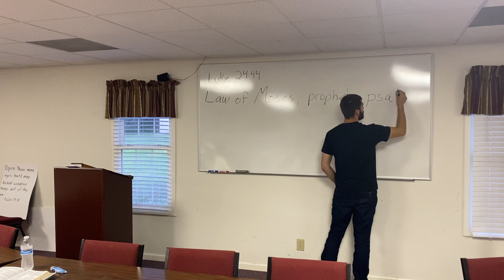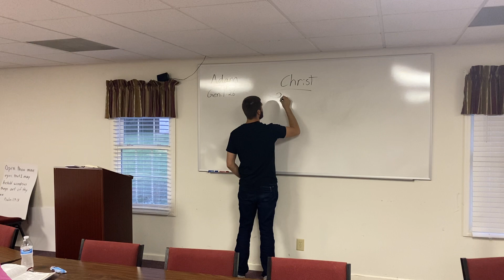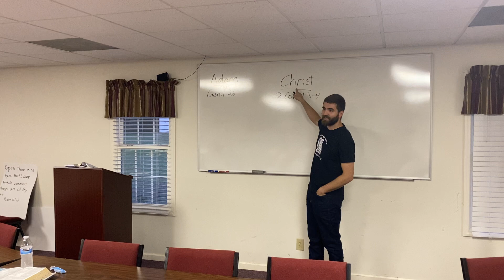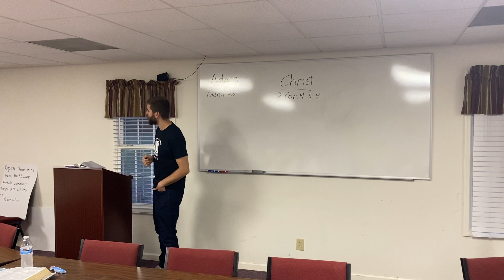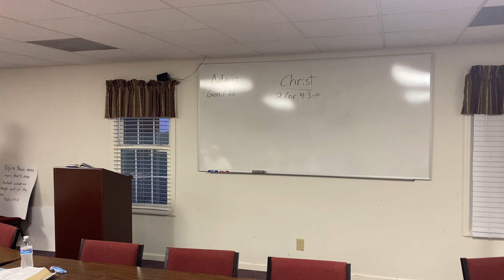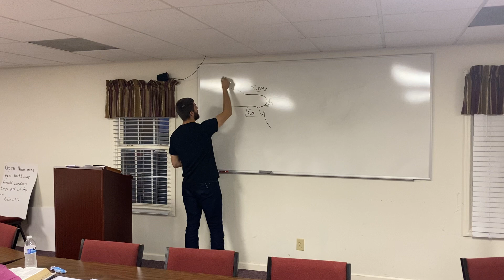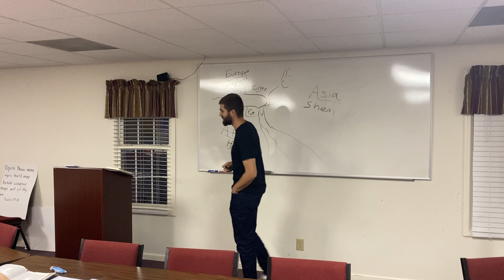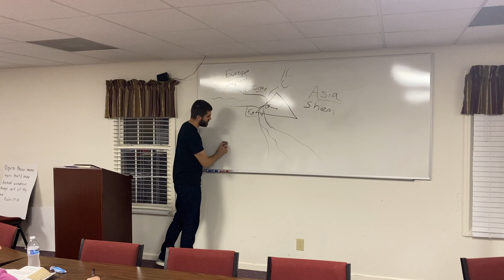Grow in Grace 8 | OT & NT Survey 2: Overview of Genesis 1-11